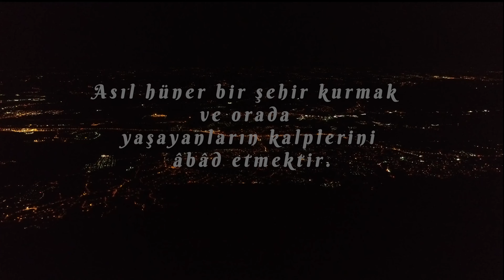KOCAELi İZMİT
Kocaeli / İzmit gece (DRON ÇEKİMİ)